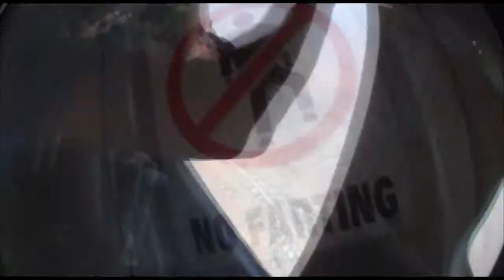Nicole McIntyre SKYDIVES!!!